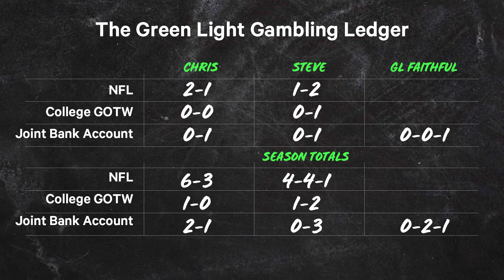Trey Lance, Top QB in the Draft? Green Light Gambling presented by DraftKings | Chalk Media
A big thank you to the newest Green Light partner, DraftKings.